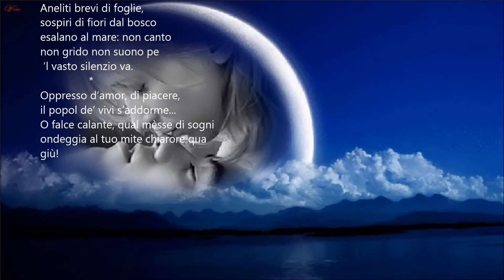O falce di luna calante sott. Richard Clayderman video Mario Ferraro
Una breve poesia di Gabriele D'Annunzio O falce di luna calante. Poesia di un sogno romantico al luminar della luna sotto l'incanto del mare. Sottofondo musicale del grande maestro di piano..Richard Clayderman Flowers flowers flowers. Immagine dal web.video realizzato Mario Ferraro.             video realizzato Mario Ferraro.